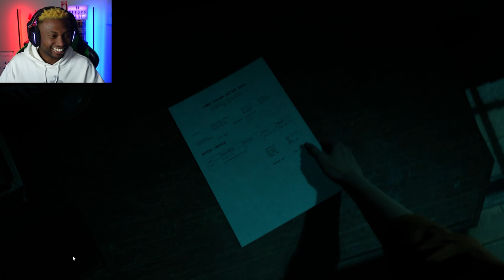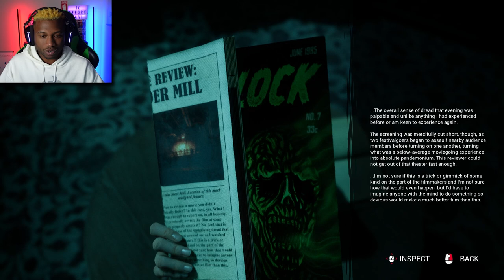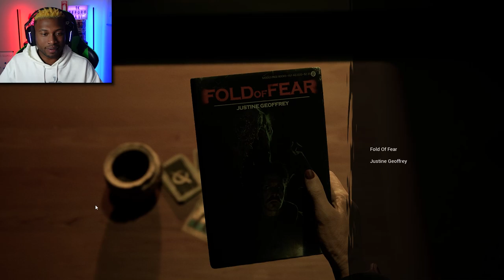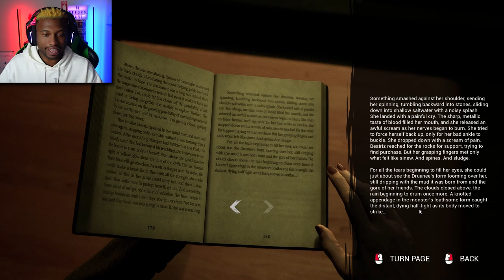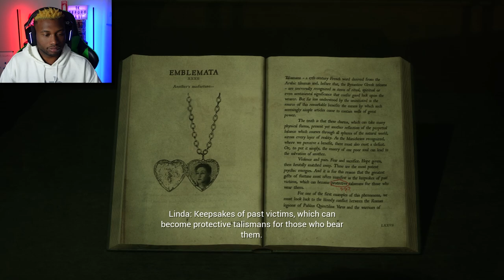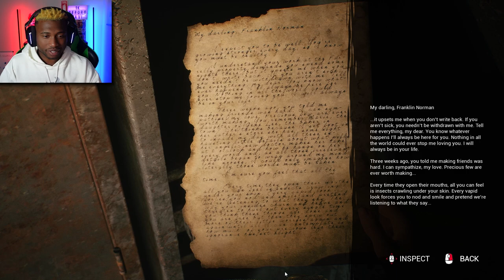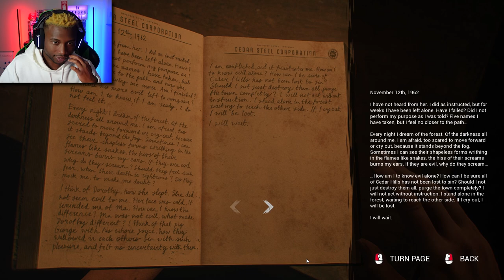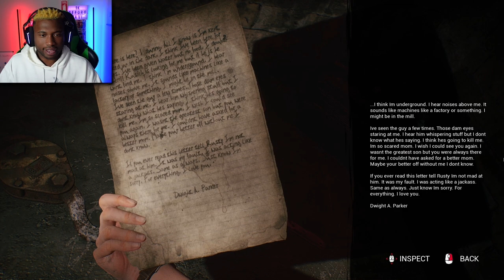Not The Man You Once Knew | The Casting of Frank Stone Part 4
Every choice made, has alternate consequences in another timeline, but what happens when these timelines begin to cross paths?